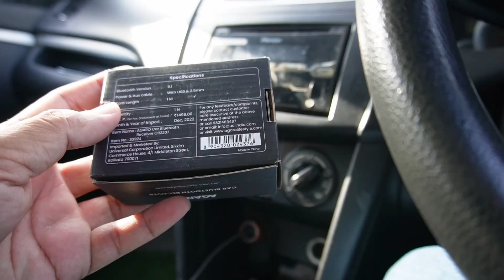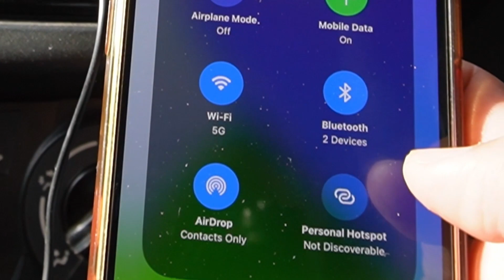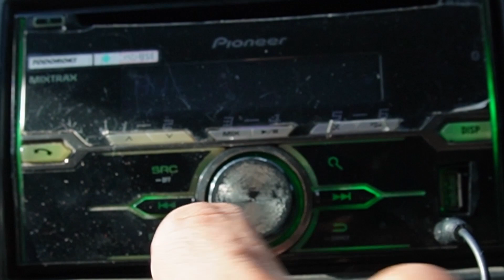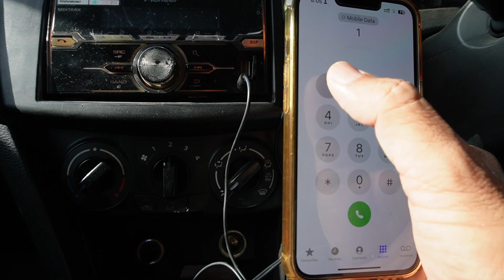Convert👉car stereo to Bluetooth with Agaro car Bluetooth Receiver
Looking for the best car Bluetooth receiver? Check out the Agaro car Bluetooth Receiver - the ultimate solution for clear, hands-free calls and music streaming in your vehicle. Upgrade your car audio with this sleek and easy-to-use device.
Recommended Videos
Social Media Handels
Web